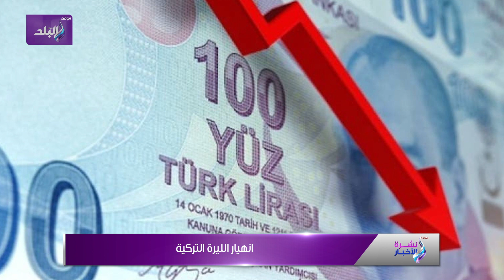رسالة السيسي للمسيحيين وترحيب الجالية المصرية بالمفتي في بريطانيا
ElBaladOfficial#
ElBalad_Official#

ـــــــــــــــــــــــــــــــــــــــــــــــ